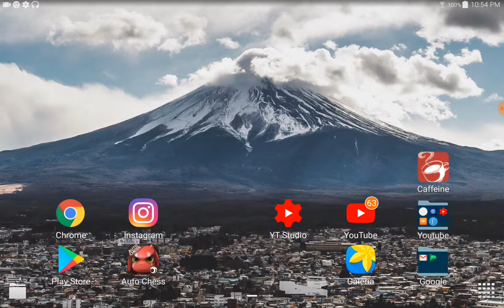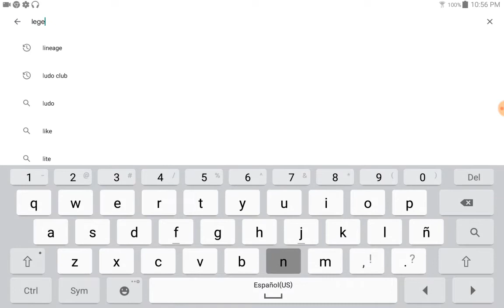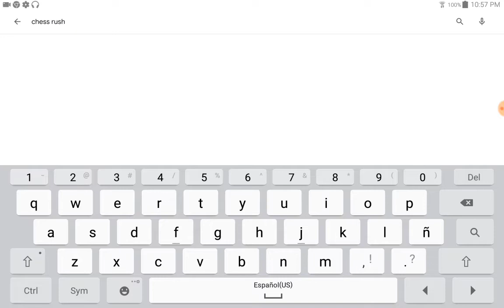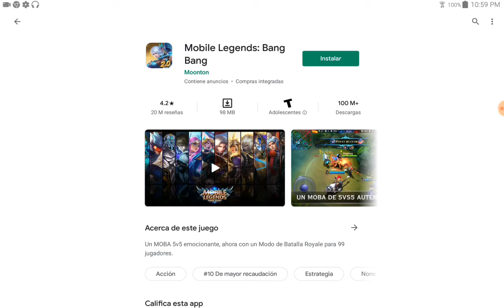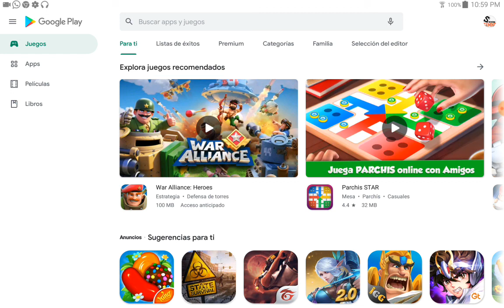Necesito de su apoyo en esta decision